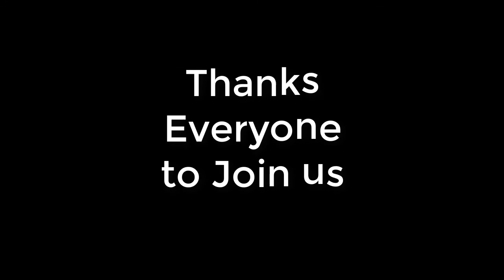Bar B Q Night | School Friends Get Together | n0mi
Subscribes my Youtube Channel for My Life Story

Thanks for Your Spourt
nOmi